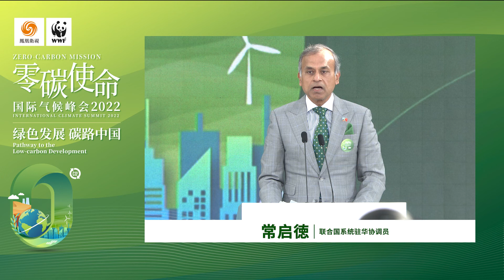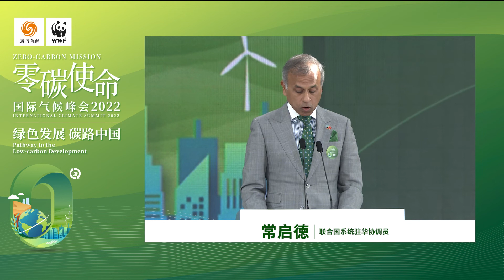常啟德：布雷頓 森林體系必須改革，而且亟待改革｜零碳使命國際氣候峰會2022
11月1日，由鳳凰衛視、世界自然基金會（瑞士）北京代表處（WWF）主辦，落基山研究所（RMI）、北京市企業家環保基金會（SEE基金會）、大道應對氣候變化促進中心（C Team）聯合主辦的“零碳使命國際氣候峰會2022”在北京召開，鳳凰網財經進行全程報導。
聯合國系統駐華協調員常啟徳（Siddharth Chatterjee）表示，各國需要在氣候議題上重振合作和領導力，需要在多邊主義中探尋解決之道，重燃舊的伙伴關係。為此，各國應把重點放在促進緩解而非導致分裂的議題上。在COP27（《聯合國氣候變化框架公約》第二十七次締約方大會）到來之際，成員國必須重新煥發團結精神，遵循並履行巴黎協定的承諾（發達國家每年向發展中國家提供1000億美元的氣候資金），這也意味著各國必須帶著資金坐上談判桌。
他進一步表示，鑑於此，布雷頓森林體系必須改革，而且亟待改革。國際金融機構急需不斷改革、調整經營方式以應對氣候變化。此外，當前的氣候現狀還需要具有遠見卓識的領導層指引方向、重視和推動，需要所有領導人重申承諾，採取果斷行動。